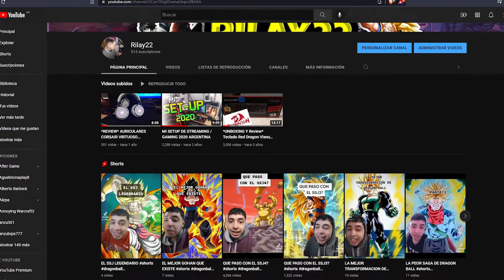DRAGON BALL SUPER : Que tan mala es? Es HORRIBLE?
Nueva transformacion de cell.
Cell vs gohan adulto